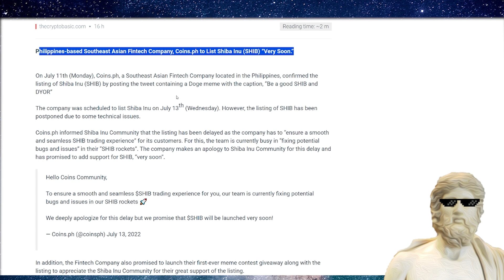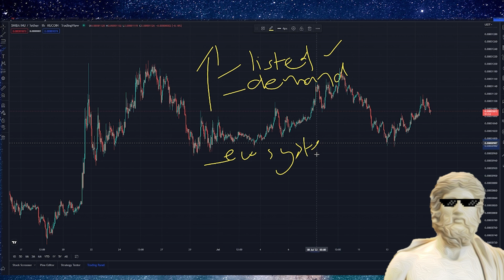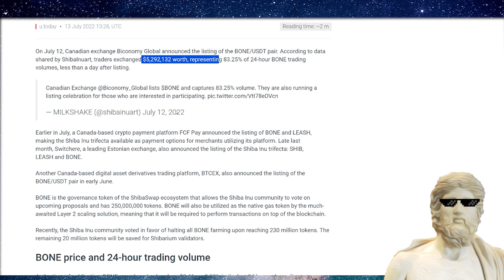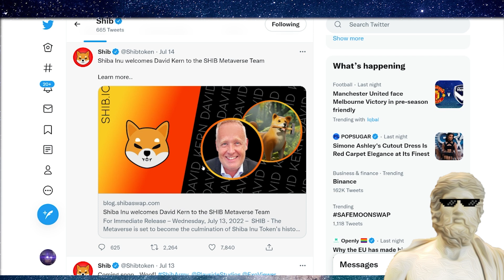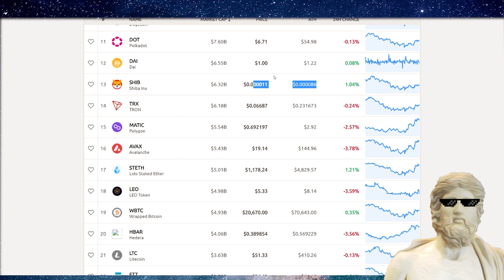SHIBA INU COIN 🔥 BIG PRICE POTENTIAL ?! 📊🔥 SHIBA INU PRICE PREDICTION 🔥 SHIBA INU METAVERSE !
BIG update for SHIB 🔥🔥🔥
🔥 Join for Exclusive Crypto Vids (next 100x Coins I am watching)

💰 Trade over 500 Crypto's instantly & easily (Use THIS Link👆)
- NO SIGN UP NEEDED

- NordVPN secures your Crypto & protects your privacy. A must have crypto tool, take advantage of this promotional deal!

- Easiest Crypto Tax Software to report to IRS & Globally

-  Early Access to New Crypto’s
-  Exclusive Crypto Community